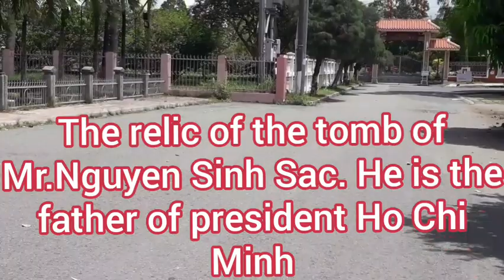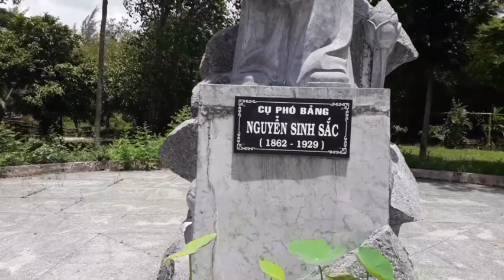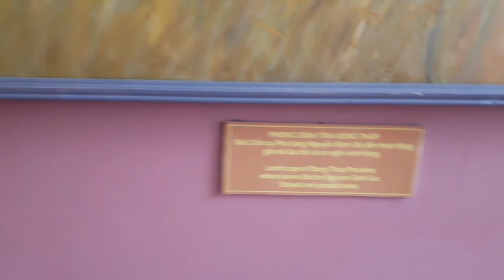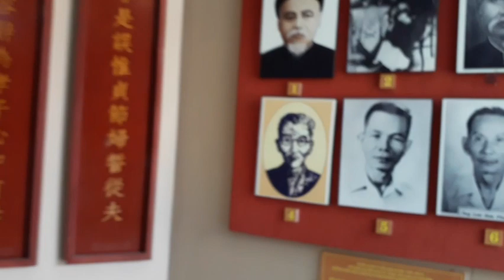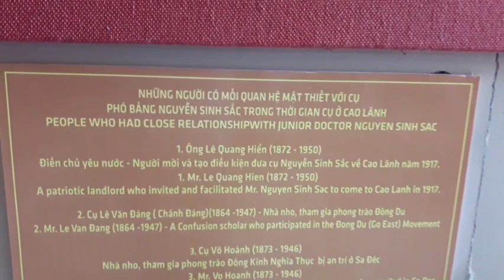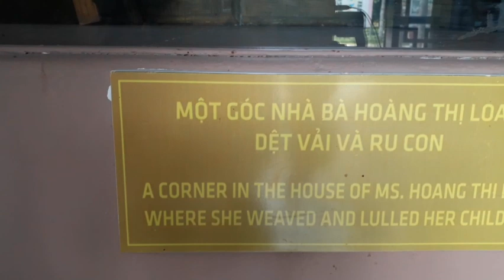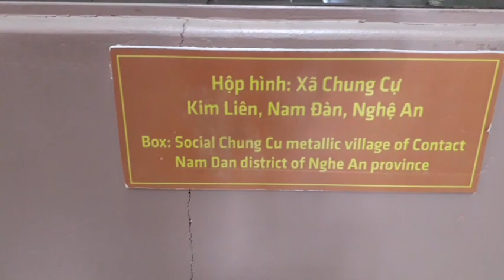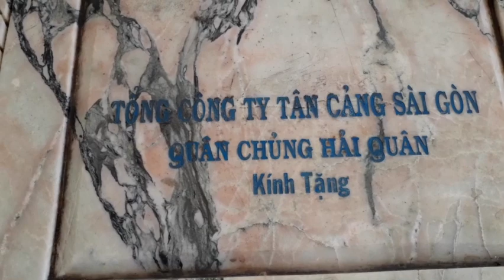Nhàn Tall Vlog l Khu di tích mộ cụ phó bảng Nguyễn Sinh Sắc. The tomb relic of Mr.Nguyen Sinh Sac.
* Mến chào tất cả các bạn, chúc các bạn nhiều sức khỏe , nhiều thành công. Nhân dịp mình đến Tp Cao Lãnh tỉnh Đồng Tháp, mình có vào khu di tích mộ cụ phó bảng Nguyễn Sinh Sắc ( là ba của chủ tịch Hồ Chí Minh), mình mời các bạn đi quanh khu di tích này cùng mình nha. Nếu thấy video này hay thì các ban:
Cảm ơn tất cả mọi người đã ủng hộ mình.